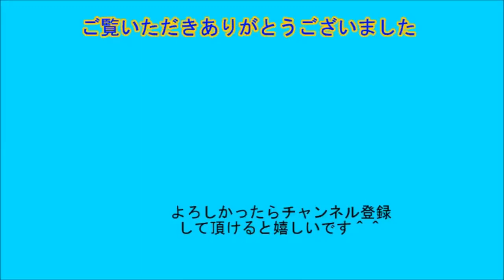Insane Car Crash Compilation 2023: Ultimate Idiots in Cars Caught on Camera in USA 2023